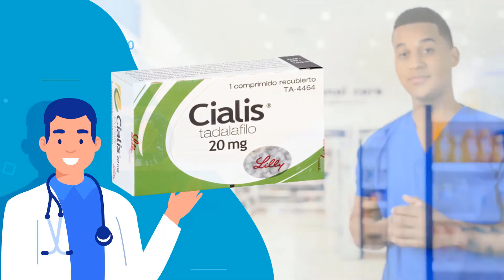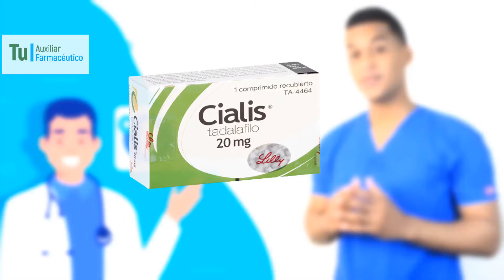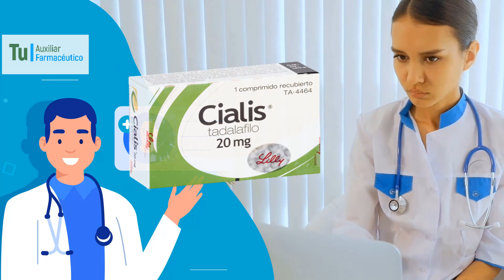CIALIS para que sirve, Dosis y Como se toma 💊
GRACIAS!! Cialis pertenece a un grupo de medicamentos denominados inhibidores de la fosfodiesterasa tipo 5. Se utiliza para tratar la disfunción eréctil (impotencia). Ayuda a lograr y mantener una erección suficiente para participar en la actividad sexual. cialis para que sirve.